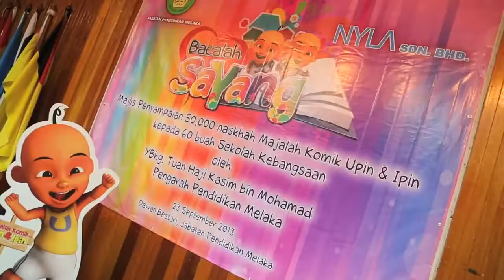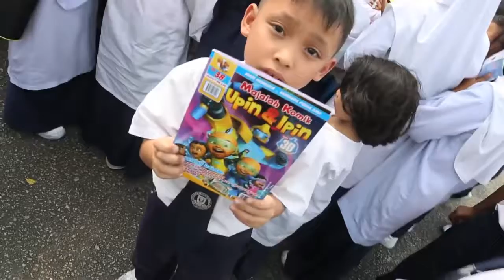Berita EP17 NYLA Bacalah Sayang HD